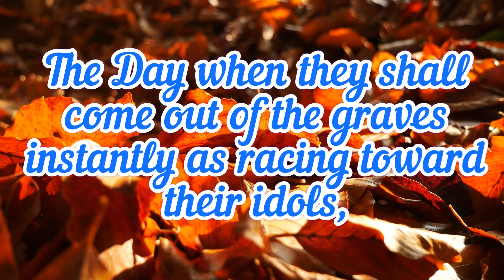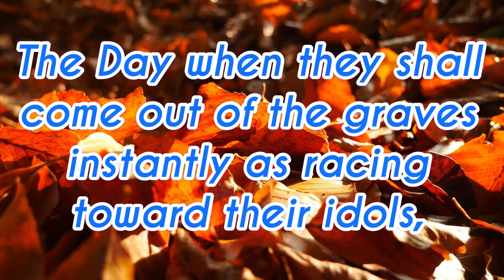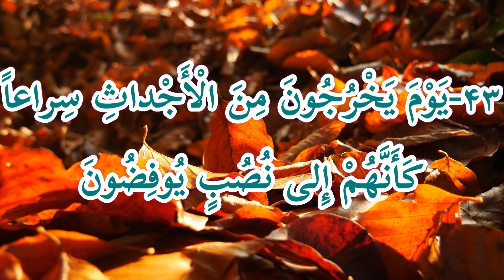beautiful recitation quran with native english translation: verses 42-43 surah maarij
Sura al-Ma'arij has forty four verses, 217 words and 972 letters.
Content
It is said that regarding topics, Sura al-Ma'arij has four parts:
In the first part, it speaks about a quick punishment for a person who rejected some of the actions of the Prophet (s).
Second part: it mentions some of the characteristics of Resurrection, events preceding it and the states of disbelievers on that day.
Third part: speaks about some characteristics of humans which are good or bad and make them dwellers of the paradise or the hell.
Fourth part: includes warnings for polytheists and disbelievers and returns to the issue of Resurrection and ends the sura.
Famous Verses
سَأَلَ سَائِلٌ بِعَذَابٍ وَاقِعٍ لِّلْكَافِرِ‌ينَ لَيْسَ لَهُ دَافِعٌ
"An asker asked for a punishment sure to befall (1,2)"
According to Tafsir Majma' al-bayan and some Sunni sources, these verses were revealed about the event of Ghadir. About the occasion of revelation of these verses, it is mentioned that, after the Prophet (s) announced the wilaya of Imam Ali (a), a person called Nu'man b. Harith al-Fihri went to the Prophet (s) and objected to him saying that, "you ordered us to accept the Unity of God, your mission, jihad, hajj, fasting, prayer and zakat and we accepted. But, you are not satisfied with that and appointed this young man and announced him our master. Was this announcement of wilaya, your decision or from God?" When the Prophet (s) said that it was from God, the man incredulously asked God that a stone hit him from the sky if that appointment was from Him; and suddenly, a stone hit him on the head from the sky and killed him at once and then this verse was revealed.[6]

وَالَّذِينَ فِي أَمْوَالِهِمْ حَقٌّ مَّعْلُومٌ لِّلسَّائِلِ وَالْمَحْرُ‌ومِ
"And there is a known share in whose wealth,(24) for the beggar and the deprived (25)"
These verses remind about taking care about the deprived and that people should divide two portions from their properties: one for the deprived they need to find and another portion for beggars who ask themselves. Imam al-Sadiq (a) was asked about "haqq-un ma'lum" (a known right) and he (a) said, "it is other than the obligatory zakat and means that God gives human being a wealth and he divides a part of it and use it for relating with his blood relatives and overcomes their hardships."
About the merits of this sura, it is narrated from the Prophet (s) that whoever recites Sura al-Ma'arij, God will give him the rewards of those who keep their trusts and promises and those who observe upon performing their daily prayers.[8] It is also narrated from Imam al-Baqir (a) that whoever keeps reciting this sura, God will not ask about his sins on the Day of Judgment and will accommodate him in the paradise with the Prophet (s) and the Ahl al-Bayt (a).
In Tafsir al-Burhan, some benefits are mentioned for this sura including release of prisoners and captives and the fulfillment of one's requests.